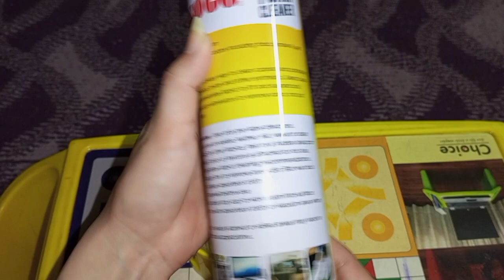Sogo Multi-Purpuse FOAM CLEANER, best cleaner spray